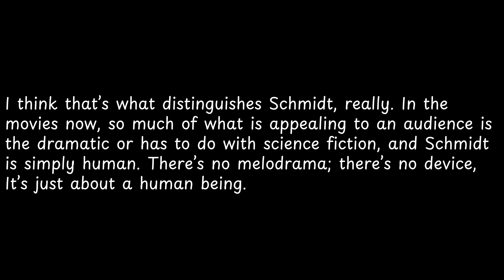I think that’s what distinguishes Schmidt,